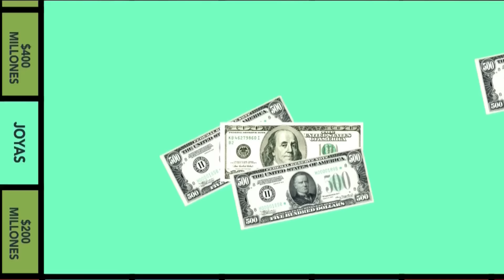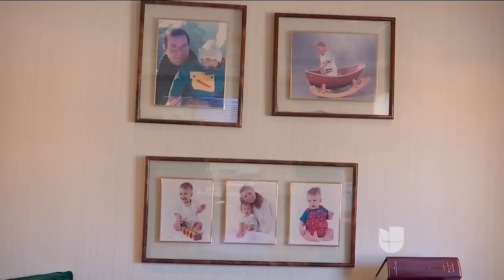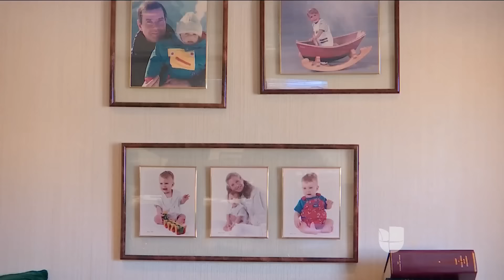Tesoros escondidos en mansión de Pablo Escobar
Sobre esta propiedad perteneciente a Pablo Escobar se han tejido toda clase de mitos. Parte 5.